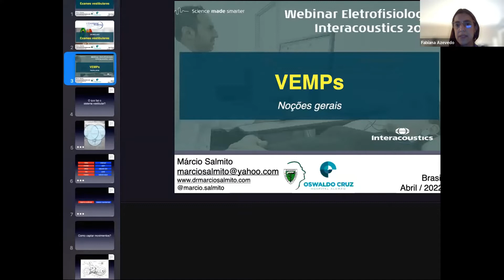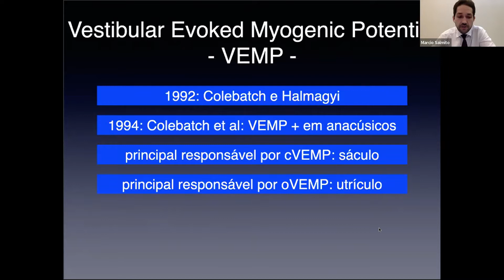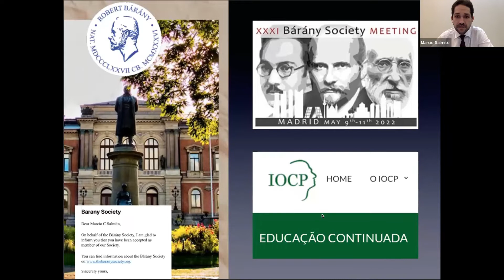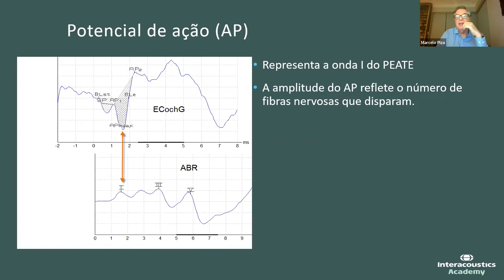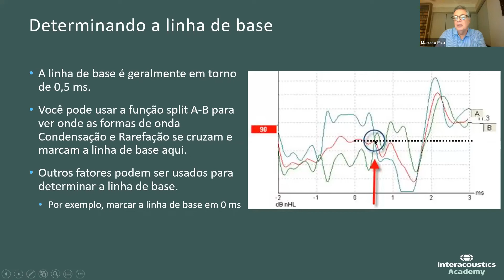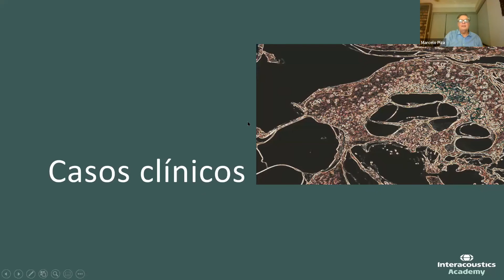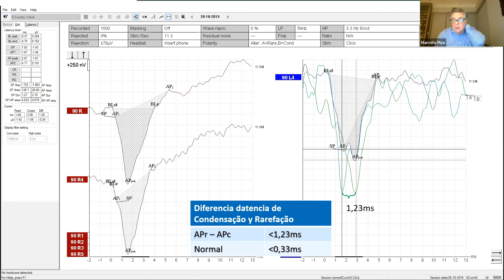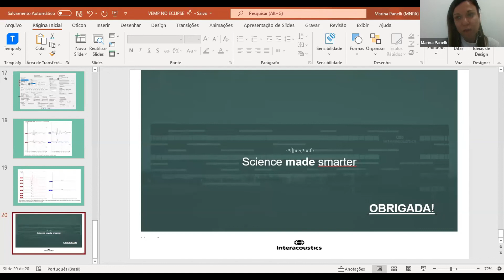#8 Webinar Interacoustics - Eletrofisiologia - Dia 3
Assista ao vídeo do 3º dia do Webinar Eletrofisiologia Interacoustics 2022. Neste dia, abordamos os temas:
- EcoG, com o Dr. Marcelo Piza.
- Vemp (cVemp/oVemp), com o Dr. Marcio Salmito.
- VEMP no Eclipse, com a Fga. Ma. Marina Panelli.

Ative as notificações para receber em primeira mão os avisos de novas aulas.

A Interacoustics é líder mundial no fornecimento de soluções de diagnóstico na área de avaliação auditiva e equilíbrio. Nós projetamos, fabricamos e vendemos produtos em todo o espectro audiológico, desde pequenos dispositivos portáteis a instrumentos clínicos completos. Nossos produtos são vendidos em mais de 100 países por meio de nossa extensa rede de empresas de vendas e distribuidores. ou entre em contato com seu distribuidor local.